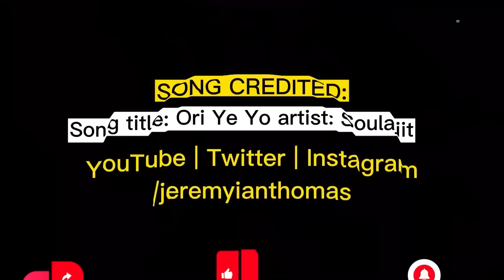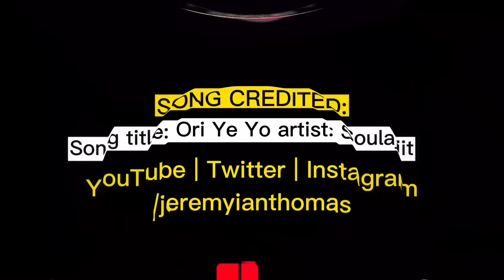Ancestors, Spirits, and the God of Israel: The Rich Spiritual History of Africa with Yahuda Kintana!